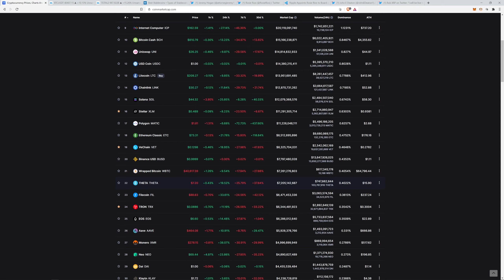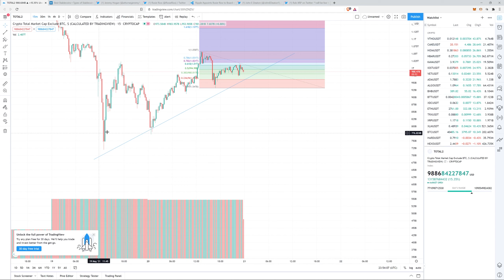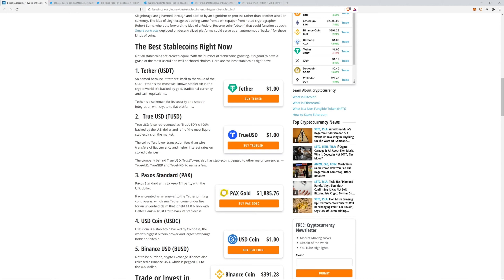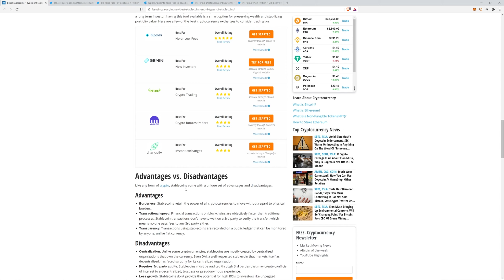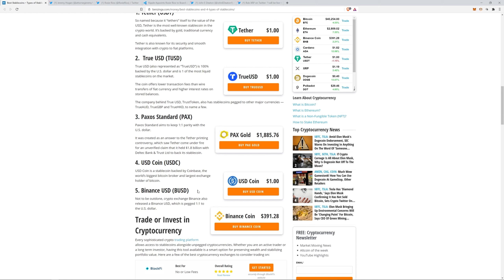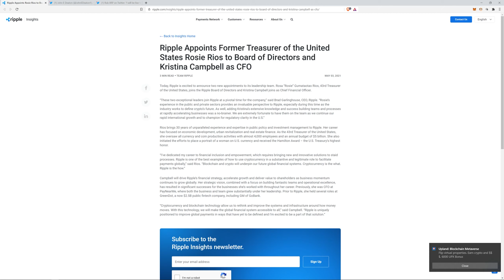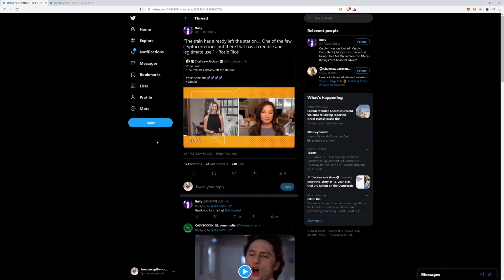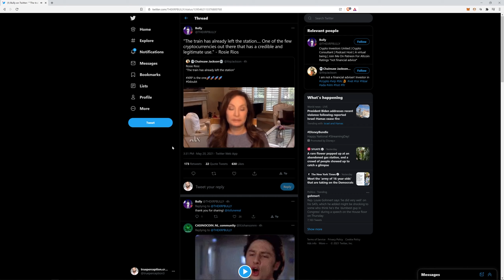What's a Stablecoin, Former Treasurer Rosie Rios Joins Ripple, Telephonic Discovery Hearing Tomorrow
Just a brief overview of one way stable coins can be used in your investment strategies.
NOTfinancialadvice just what your favorite loserbehindakeyboard is doing

 trueperception.crypto